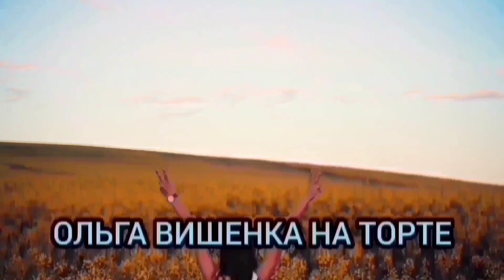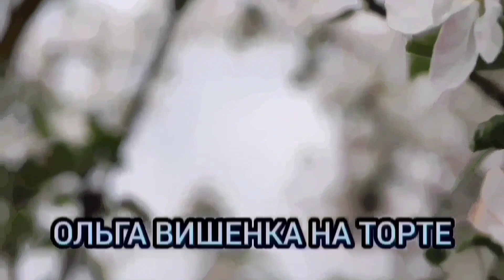А ЧЕМ ЭТО ЗАВОНЯЛО? ПИРАТСКАЯ ЖИЗНЬ. ОБЗОР ВЛОГА.